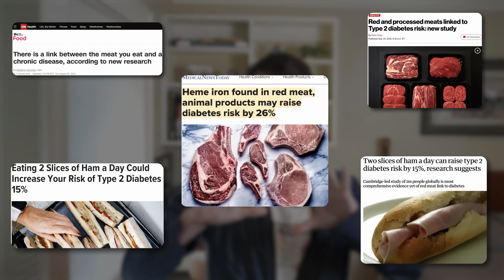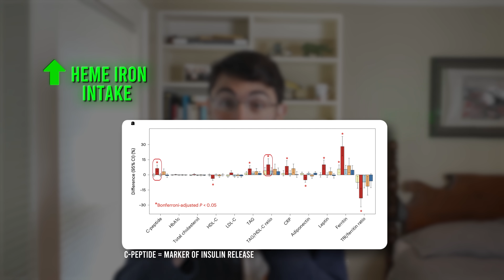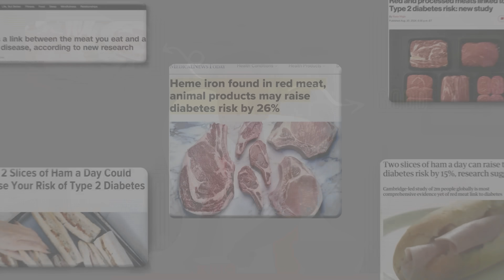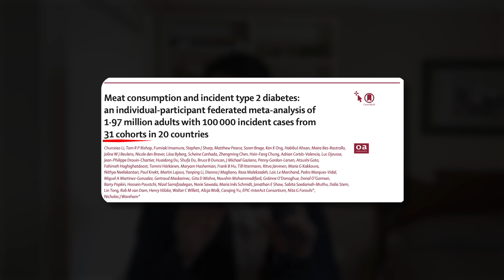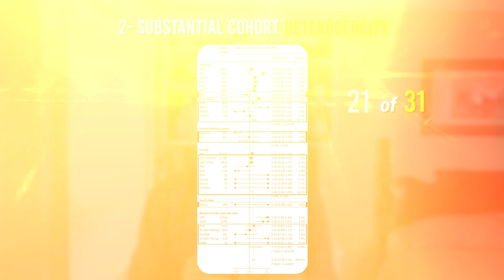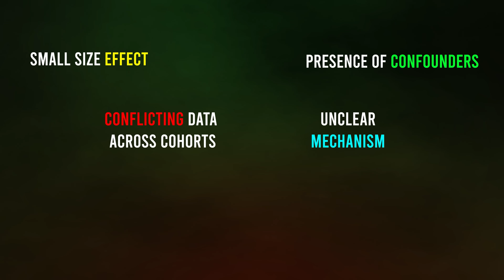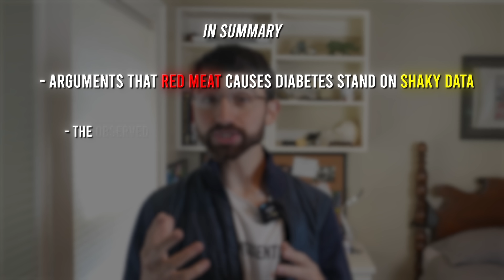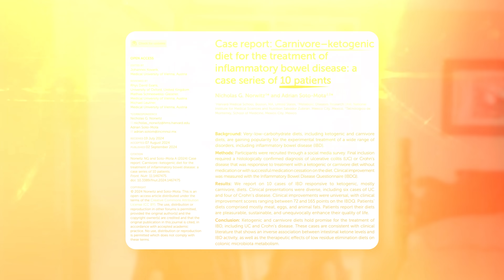Meat the Facts: Red Meat Causes Diabetes?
Two major papers have recently made headlines, claiming a link between red meat intake and Type 2 Diabetes. The media has been grilling the story, cooking up conflict and confusion. In this video, I break down the serious limitations in those studies and explain why giving up red meat to prevent diabetes is not a fruitful endeavor.

Paper 1: Wang et al. Integration of epidemiological and blood biomarker analysis links haem iron intake to increased type 2 diabetes risk. Nature Metabolism; August 2024.

Paper 2: Li et al. Meat consumption and incident type 2 diabetes: an individual-participant federated meta-analysis of 1·97 million adults with 100 000 incident cases from 31 cohorts in 20 countries. Lancet Diabetes and Endocrinology; Sept 2024.

Chapters
0:00 – Red Meat Linked to Type 2 Diabetes?
1:09 – Paper 1: Heme Iron and Diabetes
2:50 – Is this Relevant to You?
4:08 – Summary of Paper 1
5:00 – Paper 2: Meta-Analysis of 31 Cohorts
8:14 – Summary of Paper 2
9:38 – Why do I care?
10:53 – Carnivore diet for Inflammatory Bowel Disease